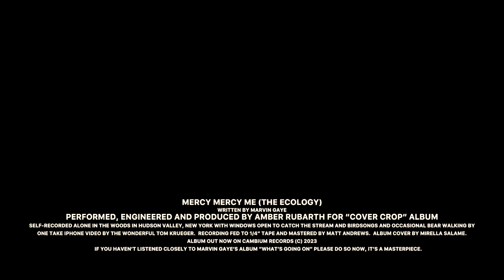Mercy Mercy Me (The Ecology) - Amber Rubarth acoustic cover from Cover Crop (written by Marvin Gaye)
Mercy Mercy Me (The Ecology) acoustic cover by Amber Rubarth from "Cover Crop" album (6/2/2023).  Written by Marvin Gaye.  Performed, engineered and produced by Amber Rubarth.  Video (iPhone, single shot) by Tom Krueger.  Album cover art by Mirella Salamé.  Mastered by Matt Andrews.

From Amber:
"I was walking around this old abandoned house upstate and was so taken by the stark contrast between neglect and deterioration within the man-made walls riddled with piles of dirt and peeling paint, dreams unrealized... and this circular window that felt like a portal opening up to the outside world bursting with bright green nature rejoicing, wild and alive and overgrown in the most magnificent way.  My friend Tom (Krueger) took this single shot video with his iPhone while I sat in the window and played.  It's simple and organic, I hope you enjoy it.

I recorded the entire COVER CROP album alone in my living room in the woods and even the release feels more like an organic unfolding of planting bulbs in the fall, making fires through the winter, then patiently awaiting the little yellow and purple flowers to pop out of the ground.  I hope this album sprinkles in some beauty, creates new layers of appreciation for these stunning songs, and inspires more conversation around the idea of cover crops and how we can be in a more healthy and sustainable relationship with our land, each other, and ourselves.

Thank you so much for coming along, so much love!"